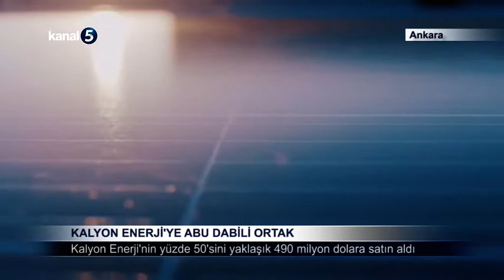Kalyon Enerji'ye Abu Dabili Ortak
Holding'in yenilenebilir enerji üretim faaliyetlerini yürüten Kalyon Enerji'nin yüzde 50'si 1.8 milyar dirheme, yani yaklaşık 490 milyon dolara Abu Dabili IHC'ye satıldı.
Kalyon Holding, satış geliriyle Kalyon Enerji’ye ait projeleri büyütmeyi ve yanı sıra Kalyon PV’nin halihazırda 1000 MW olan üretim kapasitesini 2000 MW’a çıkarmayı planlıyor.
Kalyon Holding Yönetim Kurulu Başkanı Cemal Kalyoncu,  söz konusu anlaşmanın sadece iki ülke adına değil, bölgesel çapta da büyük bir öneme haiz olduğunun altını çizdi.
Kalyoncu, “Enerji sektöründe attığımız adımlar ve hayata geçirdiğimiz yatırımlar, bugüne kadar yabancı yatırımcıların ilgisine mazhar olmuştu. IEH ile gerçekleştirdiğimiz görüşme ve karşılıklı değerlendirme sonunda, Kalyon Enerji hisselerinin yüzde 50’sini devretme konusunda anlaştık. Bu beraberlik Kalyon Holding’in global marka olma yolunda en önemli kilometre taşlarından biri olacak. Kurumumuza ve ülkemize duyulan güvenin bir göstergesi olan bu tarihi imza ile inşaat, enerji ve havacılık gibi stratejik alanlarda derinleşmeye ve gıda gibi yeni alanlara girmeye; Holdingimizin ve Türkiye’nin bayrağını farklı coğrafyalarda gururla dalgalandırmaya, ülkemize daha çok yatırım yaparak ekonomiye, büyümeye, istihdama katkı sağlamaya devam edeceğiz. İklim değişikliği çağımızın belirleyici zorluğu olduğu için, dünyayı sürdürülebilir bir yeşil ekonomiye dönüştürme çabalarımızı artırarak sürdüreceğiz” diyerek, bu sürece katkıda bulunmaktan büyük mutluluk ve gurur duyduklarını ifade etti.
Cemal Kalyoncu, hisse devrinden elde edilecek tutarın Türkiye'ye kayda değer bir döviz girdisi sağlayacağını da vurgulayarak, bu gelirin sadece sözleşmeye konu olan Kalyon Enerji’ye ait projelerin büyüme ve gelişiminde değil, aynı zamanda dünyanın ilk ve tek tam entegre güneş paneli üretim tesisi konumundaki Kalyon PV’nin halihazırda 1000 MW olan üretim kapasitesinin 2000 MW’a çıkarılmasıyla birlikte, yeni güneş ve rüzgar enerjisi üretimi yatırımlarında kullanılacağını belirtti.